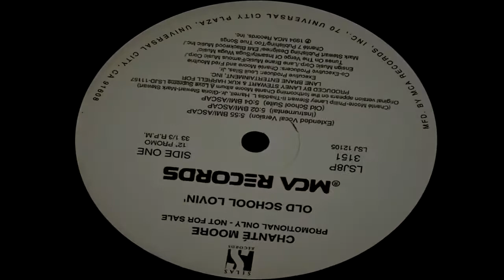Chante Moore - Old School Lovin (Live) [HD Widescreen Music Video]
Chante Moore - Old School Lovin (Live)